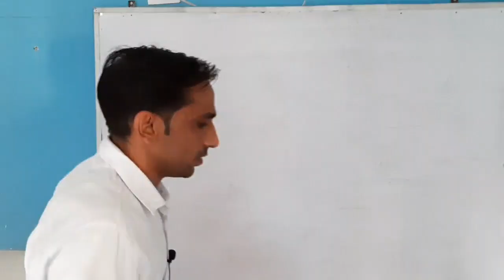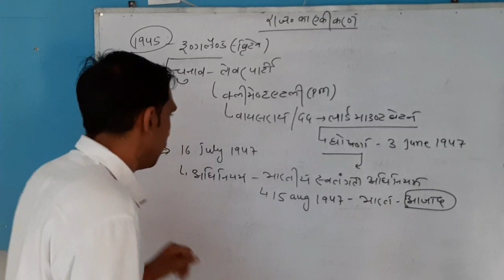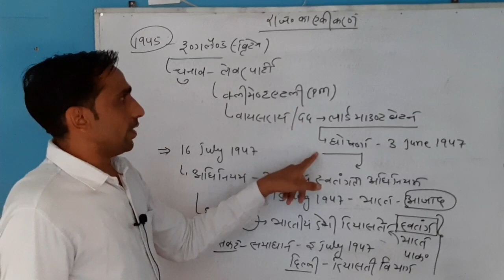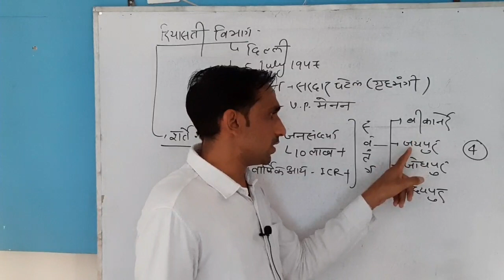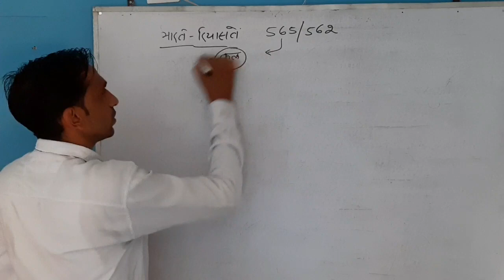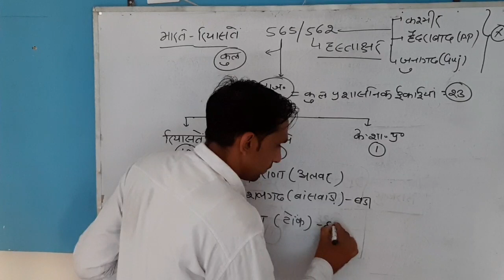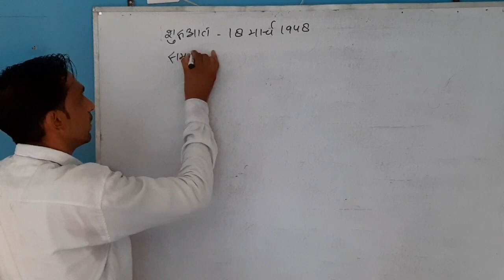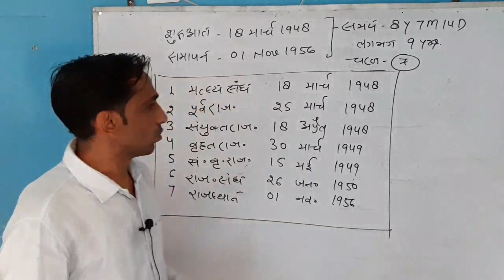राजस्थान का एकीकरण (Part -1)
Hi...

I am Mukesh Pareek.
My channel name is Mukesh Pareek Learning Hub

Hello dosto,
Aaj me video me Rajasthan ke ekikaran ke bare me btaya h. ekikaran ki suruaat Khan se hui...iske pichhe kya karan h..
In sab bato ka jikar is video me kiya gya h.
Ummid h ye video aapko pasand aayegi.

Subscribes my channel
Like my videos
Share my vedio.